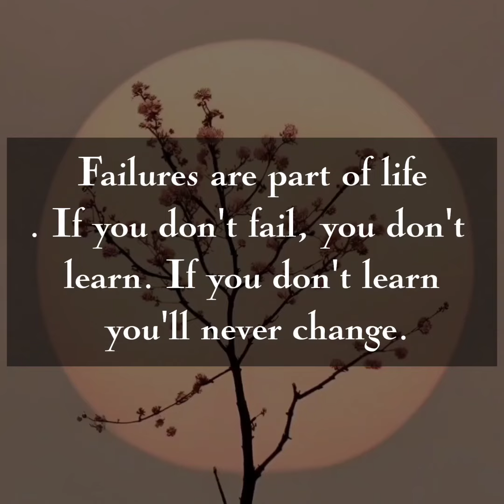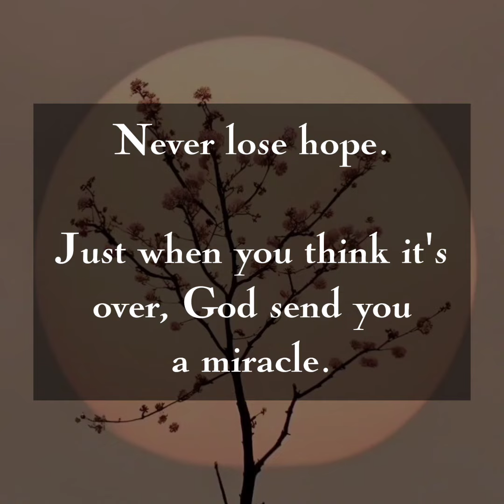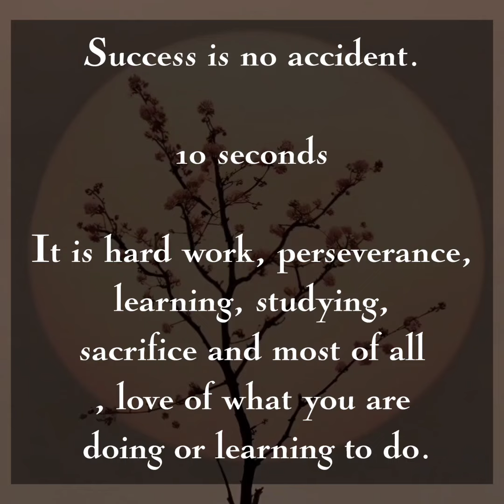Never show your weakness ll motivational quotes about Life time...